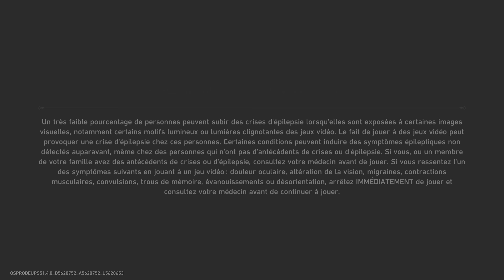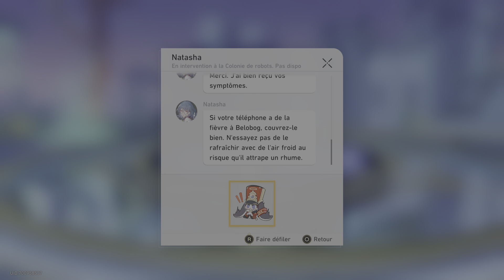Honkai: Star Rail 1.4 (épisode 32) : La fin d'un songe d'hiver